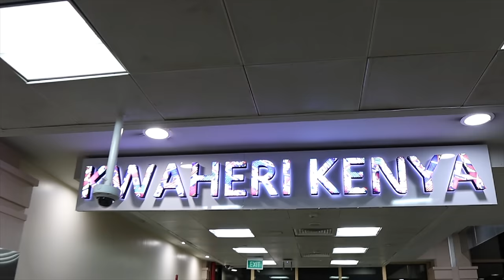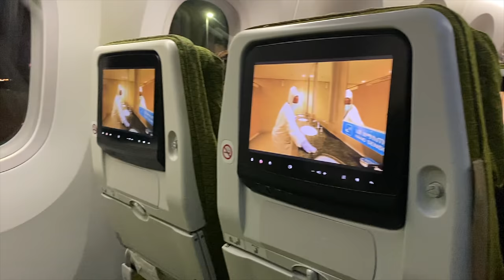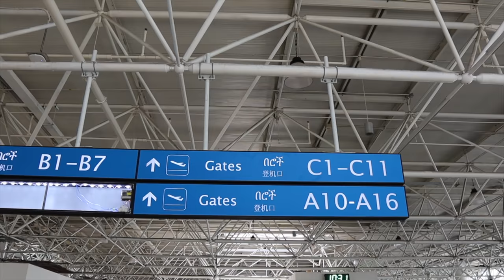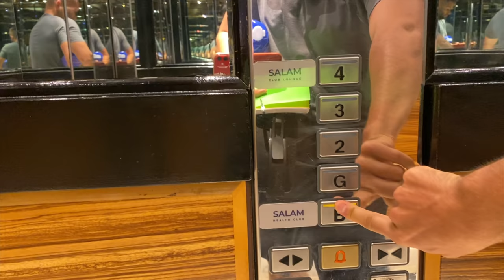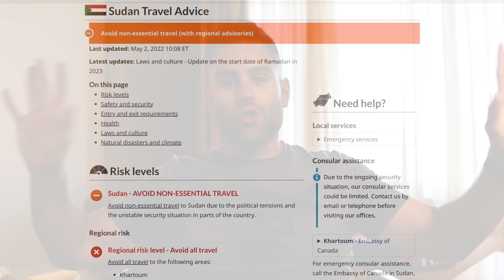Flying to Sudan for the FIRST TIME / Best Hotel in Khartoum 🇸🇩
Today, I am taking a flight from Nairobi, Kenya to a place that not many people visit which is Khartoum, Sudan.

For the best two and a half weeks I will be staying at the best hotel in Sudan which is the Al Salam Rotana Hotel in Khartoum. This hotel was very good but had outrageous prices in terms of accommodations ($280 for a standard hotel room) and food ($54 for the dinner buffet).

Right beside the Rotana Hotel, there is the Afra Mall, the largest mall in Sudan. This mall was a little run down but definitely had everything you'd need. And the highlight of this first day in Sudan is for sure the Sudanese people who are just SO SO SO welcoming!

Stay posted for this Sudan mini series as there is more to come!

Chapters:
0:00 Leaving Nairobi Kenya
1:15 Addis Ababa International Airport
3:28 Flight from Ethiopia to Sudan
4:14 Al Salam Hotel Khartoum Tour
9:50 Why It Is Not Ideal To Visit Sudan Now
12:12 Afra Shipping Mall Khartoum
15:32 Most Expensive Hotel Buffet EVER